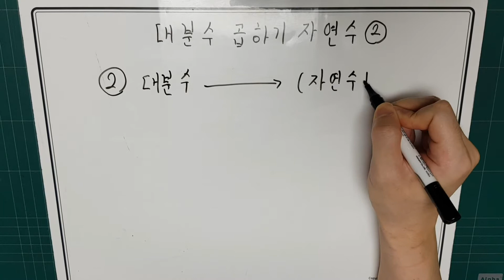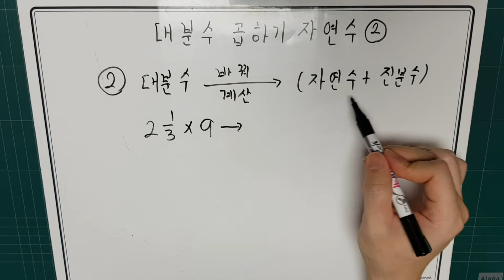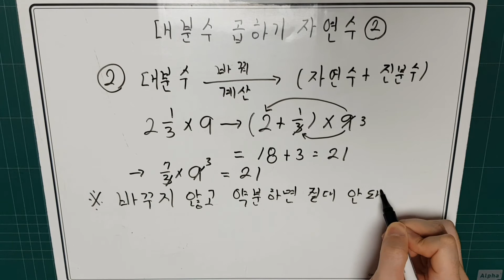[초등5]대분수곱하기자연수2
대분수를 (자연수+진분수)로 바꿔 자연수와 곱하는 방법